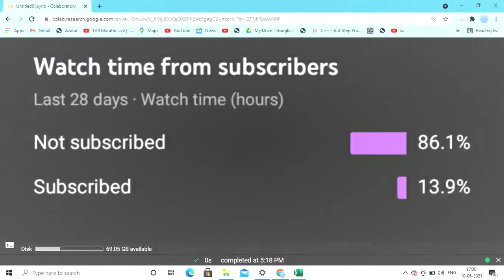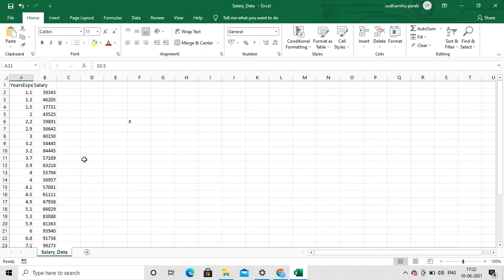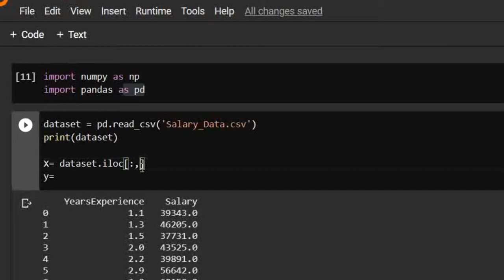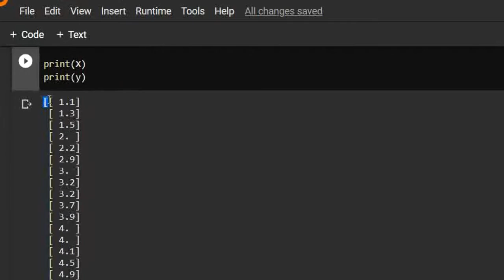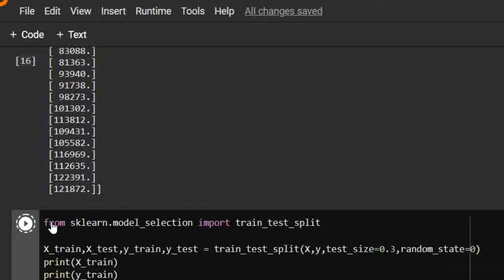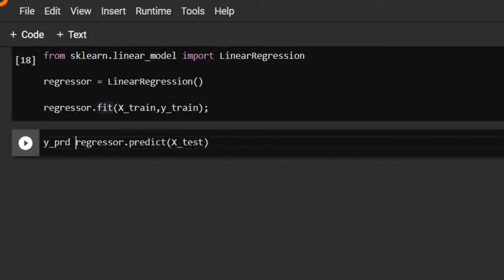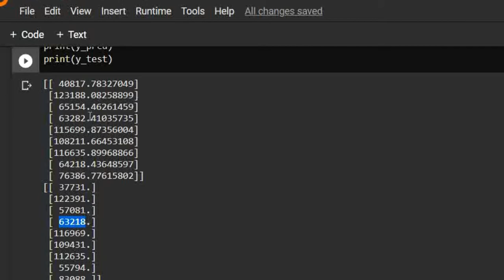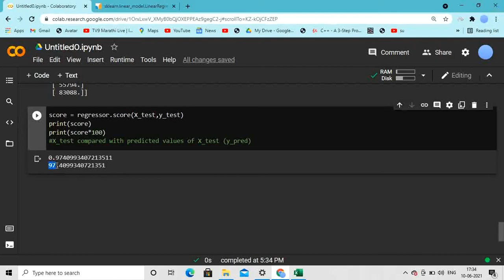SIMPLE LINEAR REGRESSION IN HINDI [ PRACTICAL ]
Simple linear regression practical
I have covered all steps of simple linear regression . Including data importing for regression . Data splitting and importing.

We will also calculate the accuracy score for our simple linear regression model . This is the most basic ans straightforward way to perform the simple linear regression .

Make sure the theory video as the dataset used and techniques mentioned are explained in that video . Then you can watch this machine learning practical video

Simple linear regression is the very first and very basic algorithm in machine learning . Intuition behind the algorithms are very very important to understand if you are learning data science as it helps you gain overall knowledge about the algorithm and how it works.

Note :- Simple linear regression should only be performed when you have only one independent variable .!

Please watch my previous videos on machine learning data preprocessing using python :-